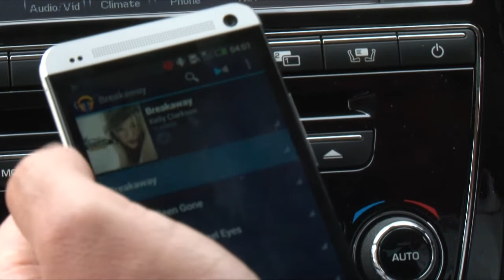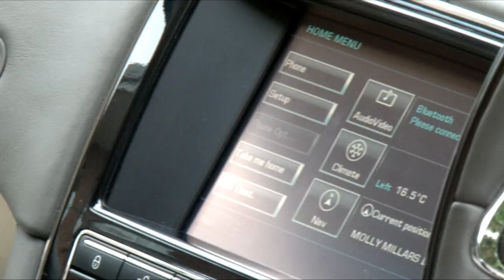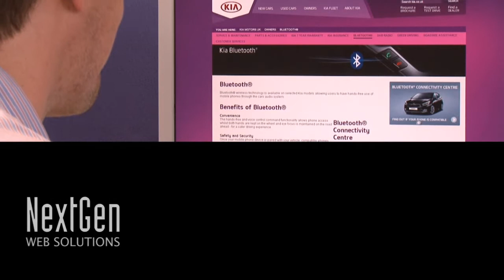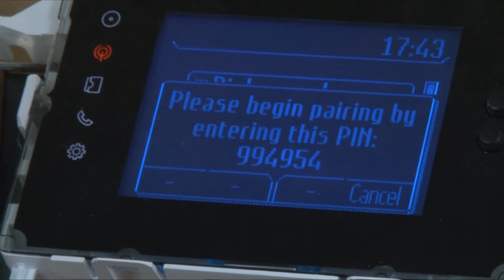NextGen: making Bluetooth and mobile content work in the car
NextGen Technology addresses the challenges of making Bluetooth and mobile technology work in the car.